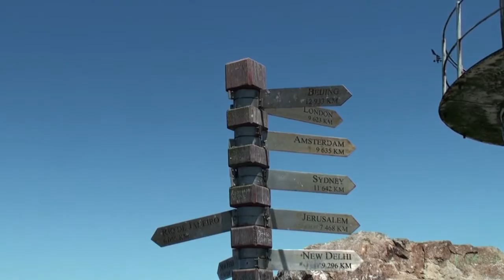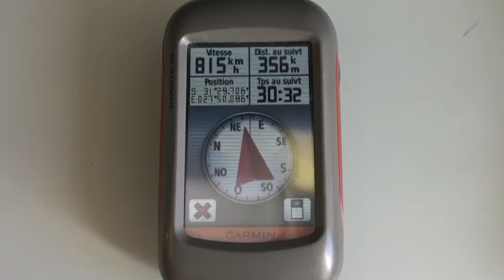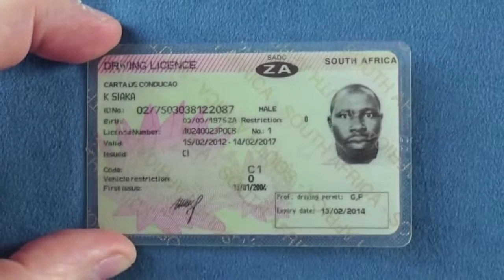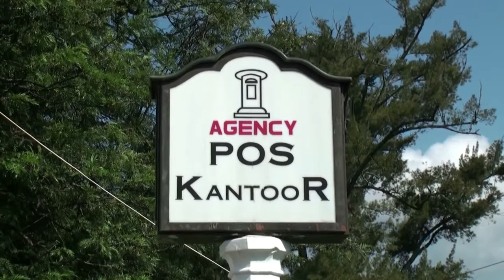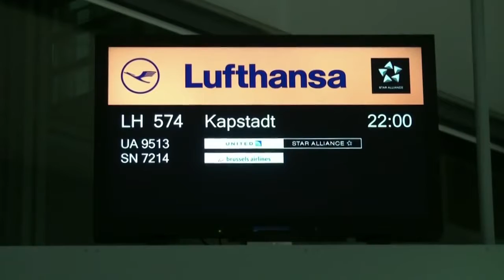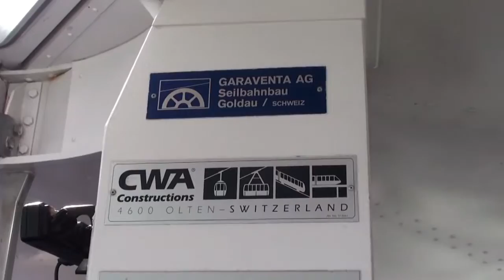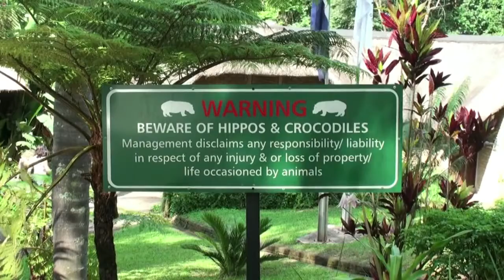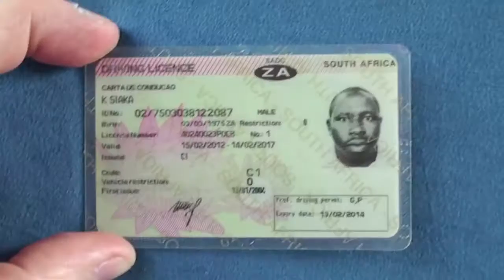Discovery of South Africa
Note: Only the introduction is in french. No comment are added after. Cap sur l'Afrique du Sud Circuit Nouvelles-Frontières du 20 décembre 2012 1ER JOUR .

Science Channel - Build It Bigger South African Gold Mine (2010) Travel to the deepest place on Earth, Johannesburg, South Africa's Mponeng Gold Mine.

In 1867, the first diamond discovered in South Africa, the Eureka Diamond, was found near Hopetown on the Orange River. Two years later, a much larger .